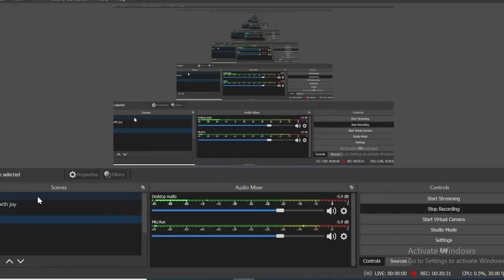🤔 A DOUBLE KILL!!!! Pokemon Sagalocke (100)